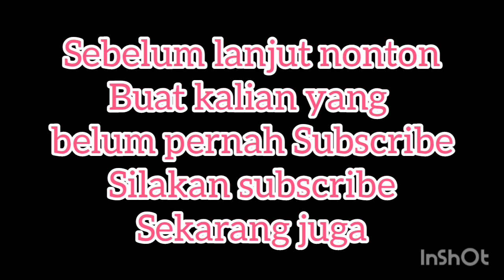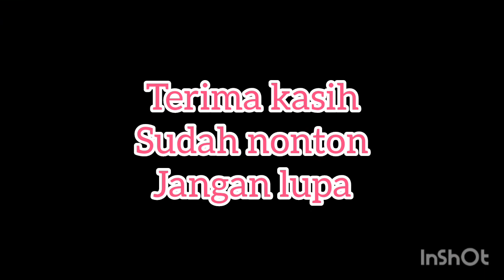evakuasi mobil masuk jurang || di long akan hutan kalimantan utara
evakuasi mobil masuk jurang di long akan hutan kab. Bulungan, kalimantan utara.